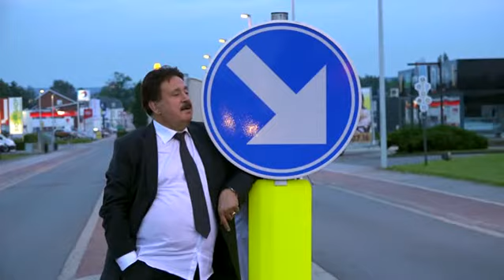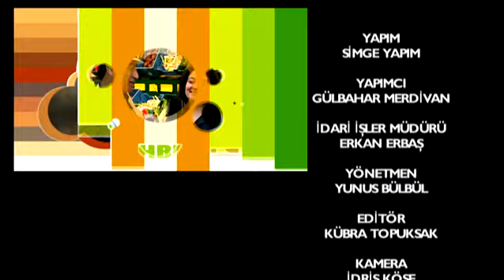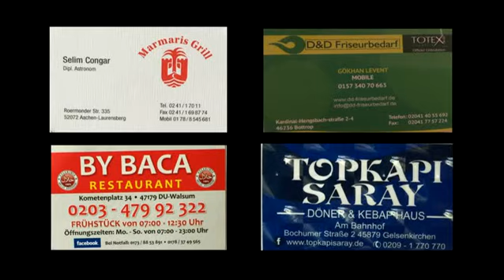RAMAZAN YOLCULARI 4.BÖLÜM BİZİM ÇORBACI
RAMAZAN YOLCULARI 4.BÖLÜM BİZİM ÇORBACI YUNUS BÜLBÜL GÖKHAN GÜNEY